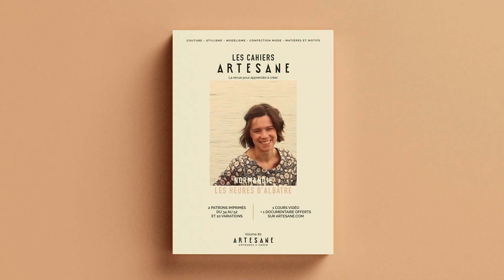Les Cahiers Artesane #2 - Les heures d'Albâtre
Dans cette nouvelle vidéo, toute l'équipe Artesane vous présentent leur nouveau produit : les Cahiers Artesane, Normandie les heures d'Albâtre !

Un magazine trimestriel avec des patrons de modèles dessinés par la directrice Artistique, des leçons de modélisme pour les adapter à votre morphologie et le cours vidéo qui vous montre pas à pas leur réalisation. De quoi embellir votre dressing fait main. Les Cahiers ne s'arrêtent pas là, découvrez l'histoire d'un vêtement de mode, le dossier "matière textile", la vie d'un des plus grand couturier mais aussi des interviews artisans et reportages exclusifs. Plus de 150 pages pour nourrir votre passion et en apprendre un peu plus sur la Mode avec un grand M.

Dans cette seconde édition, plongez dans l'univers de Chanel. Explorez les deux patrons de couture et leur dix déclinaisons pour coudre votre garde-robe automnale et découvrez l'histoire de la combinaison et les techniques de faux plis dans le biais. Les Cahiers Artesane ont pour ambition de nourrir votre passion à chaque page.